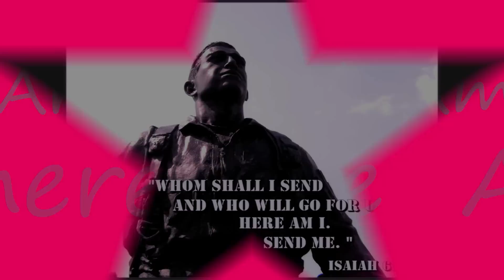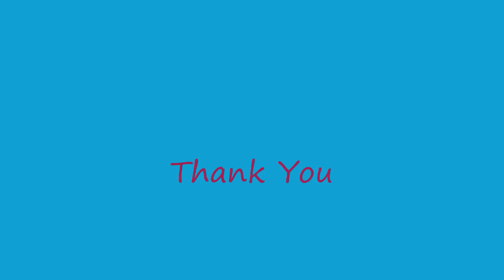I Believe There Are Angels Among Us Military Tribute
A salute and tribute to our Armed Forces and those who support them.